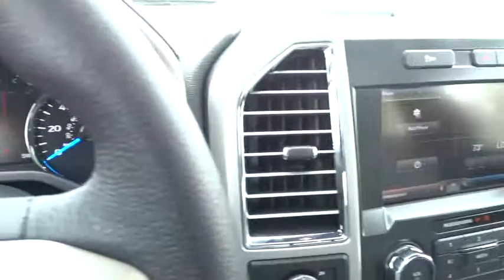2015 Ford F-150 Columbus, Lancaster, Central Ohio, Newark, Athens, OH CF15247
2015 Ford F-150

2840 N. Columbus St.